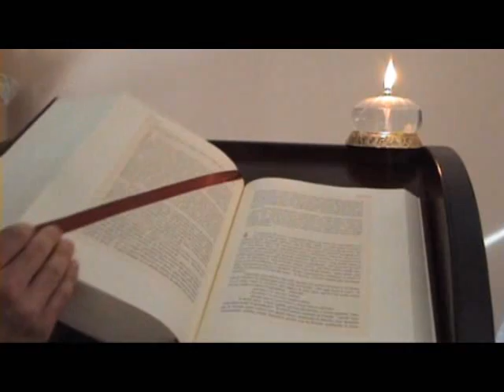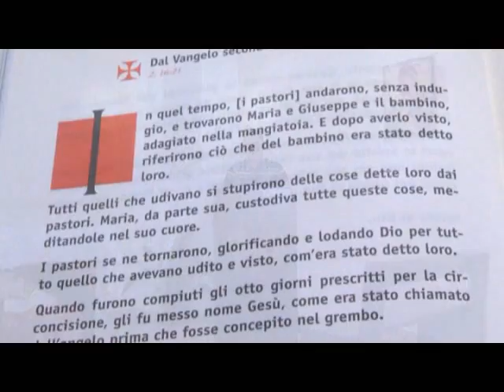Il Respiro dell'Anima - 31 Dicembre 2011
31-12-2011 - Diocesi di Sulmona-Valva: Trasmissione a cura dell'Ufficio per le Comunicazioni Sociali